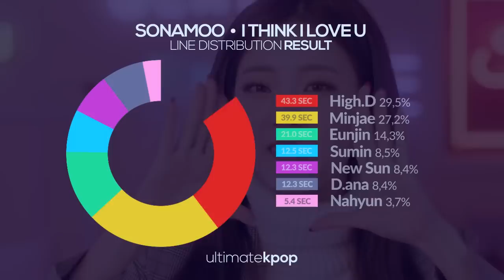SONAMOO - I Think I Love U (Line Distribution)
What do you think about the line distribution of I Think I Love U?

Song: Sonamoo - I Think I Love U
Outro: Sonamoo - Do What You Want
Album: I Think I Love U (2017)